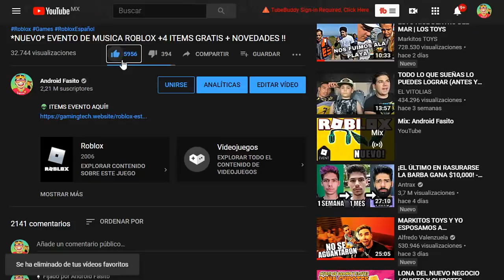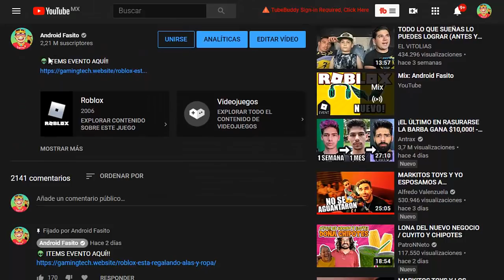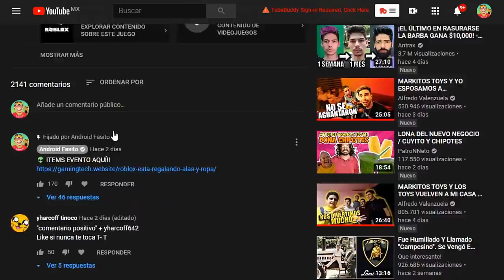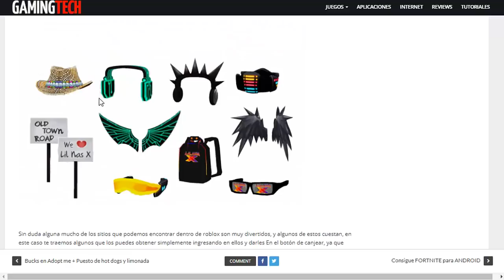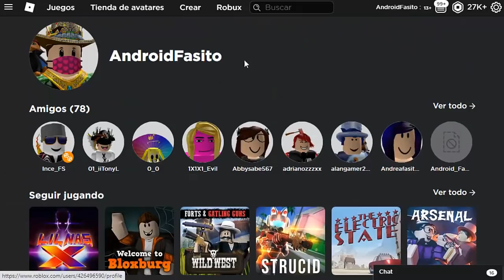CONSIGUE NUEVO SOMBRERO GRATIS EN ROBLOX (PROMOCODES!?) EVENTO 2024😍